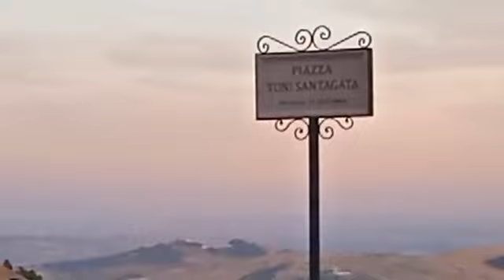INTITOLAZIONE PIAZZA TONY SANTAGATA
La piazza intitolata a Tony Santagata (già piazza XX Settembre) è avvenuta il 2 settembre 2023 alle ore 18.30, a Sant'Agata di Puglia.